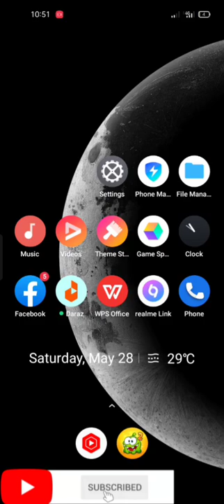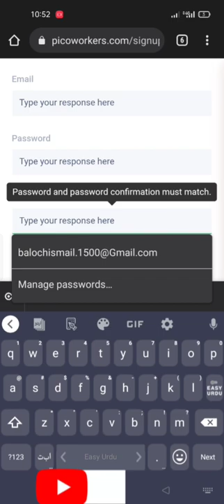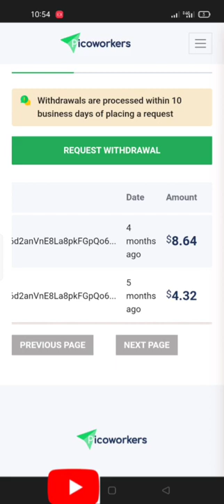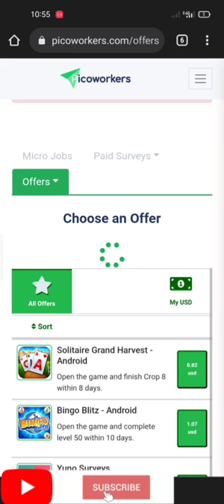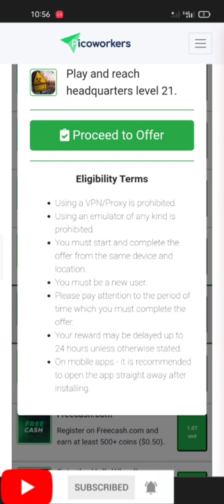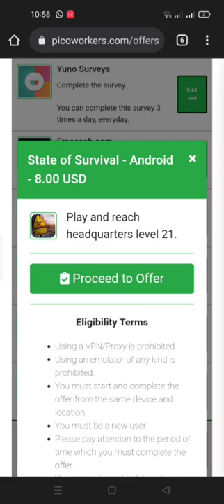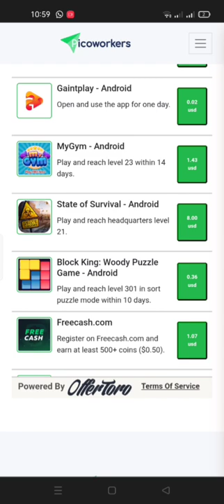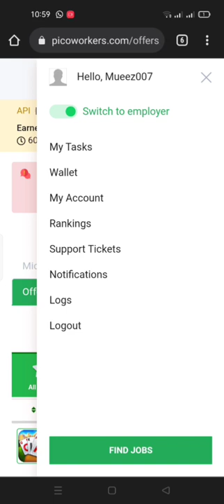New earning app today//new earning games app today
New earning games in pakistan today

new earning games

earn money on mobile play games